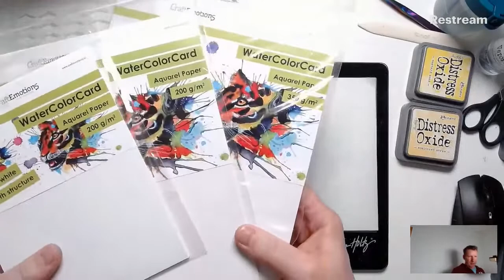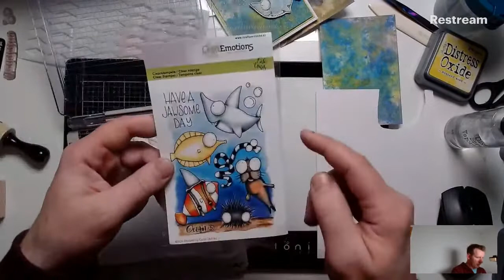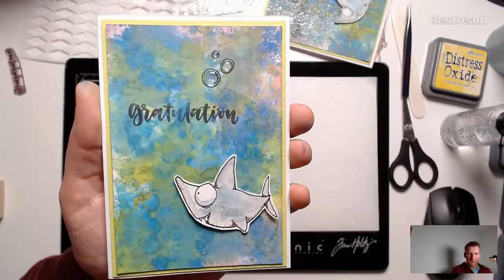Hintergrund gestalten mit Distress Oxide Technik | Uwe zeigts #26 | little-eyelet